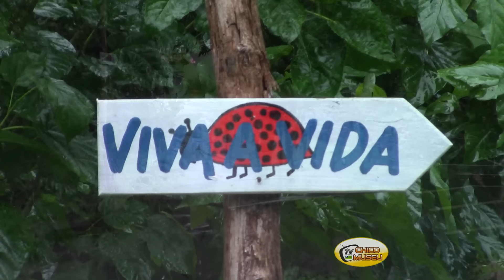CHUVA COM VENTO MUITO FORTE AQUI NA ROÇA E DEPOIS UMA CAMINHADA NA ESTRADA MOLHADA